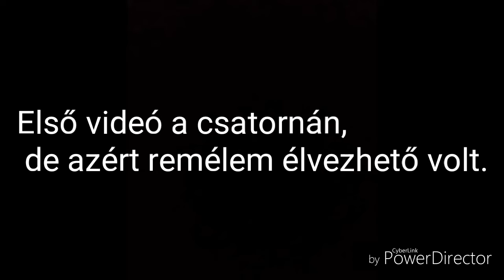Pubg random match #1 [HUN]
▶Első videó a csatornán
▶Random matcheket veszek fel vagy haverokkal vagy nélkülük és a legjobbakat összevágom
▶Telefonnal veszem fel és szerkesztem
▶Ha bármi kérdésed van a kommenteknél kérdezhetsz